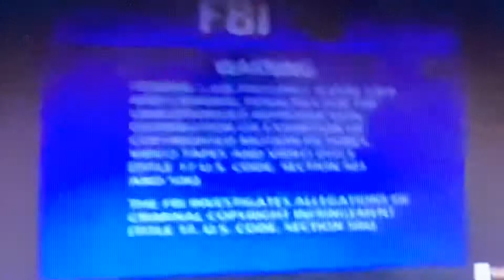Opening to A Muppet Family Christmas 2001 DVD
Here’s the Opening:
1. Columbia TriStar Home Entertainment Logo
2. A Muppet Family Christmas 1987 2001 DVD Main Menu
3. Columbia TriStar FBI Warning Screen
4. Columbia TriStar Warning/Attention Screen
5. Jim Henson Home Entertainment Logo
6. A Muppet Family Christmas 1987 Opening Scene